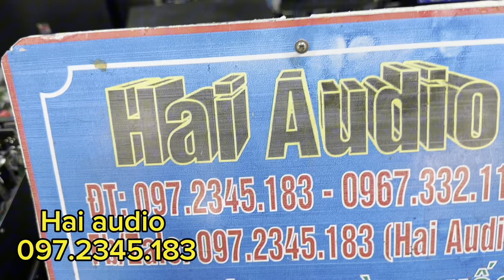Thật sự - bỏ hơn 2tr bạc mua con vang số (U.S.A) đỉnh cao thế này-lắp vào dàn karaoke khóc cũng hay.